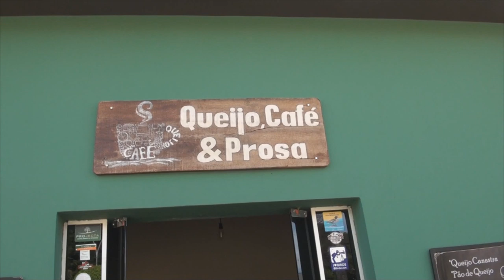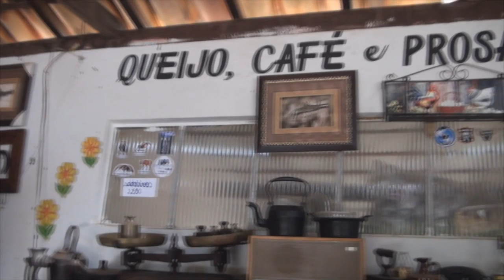#88 Gato assassino atacou a Diana!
Neste episódio o Balú ficou doido e atacou a Diana, coitada. Ficou toda lanhada e sangrando... Vê aí..

Músicas deste episódio:
Conjuto Grande - Biz Baz Studio